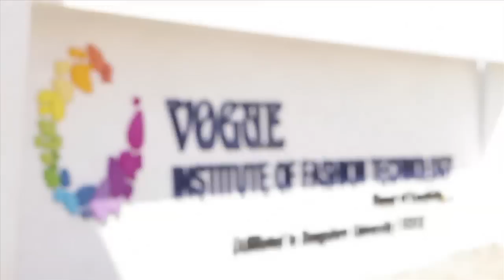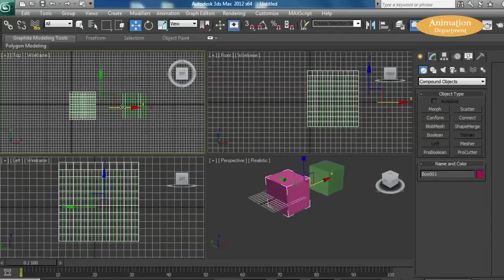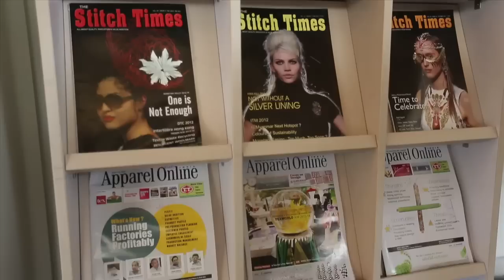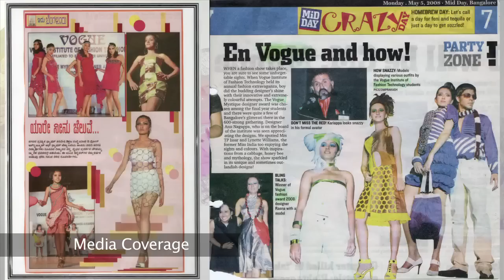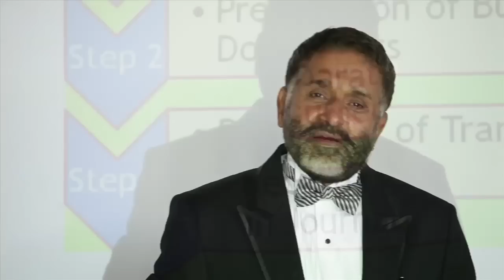Vogue institute of fashion technology corporate presentation - VIFT